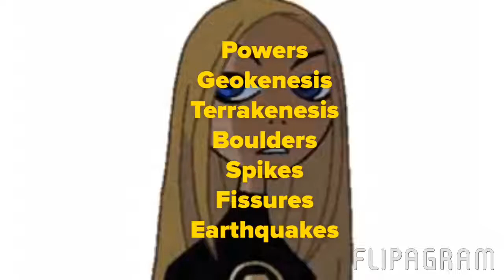Terra VS Toph(DC VS Avatar)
Two masters of the earth who will win the blonde earth teen titan or the blind bandit